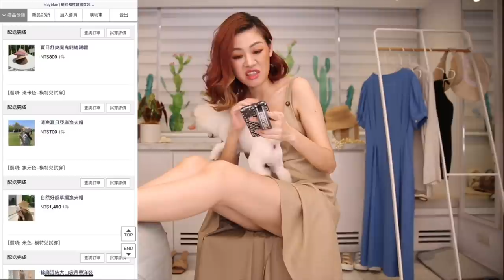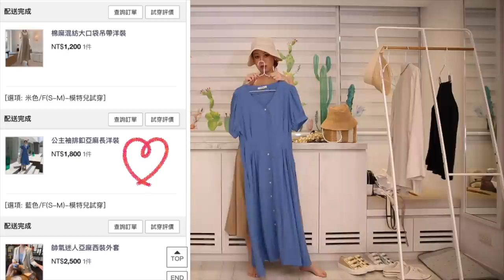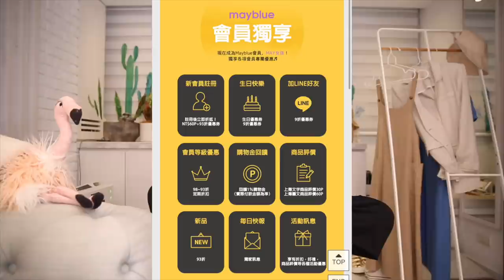Chiao好久不見韓國東大門Mayblue更衣室！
小小旺今天陪我換衣服！
什麼五千塊？笑死人了！
要就直接了當乾脆利落,才不會後悔啊！
現在已經有東西已經買不到了,
請各位自己把握吧！
下面有放MAYBLUE官網,以及我下單的衣物的連結,
慢逛！